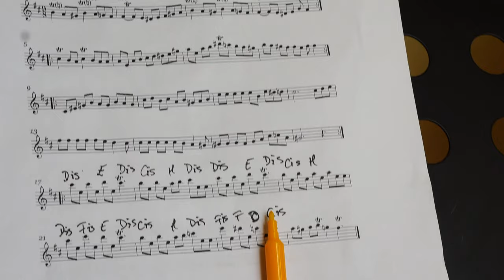BalsiKa Oro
Originalno djelo napisano za orkestar BalsiKa, autor - Edin Imširović.
Orkestar BalsiKa je međunarodni orkestar mladih koji je startao 2009. godine sa misijom pomirenja naroda u regiji primjerom saradnje i prijateljstva mladih na principima uzajamnog poštovanja i promocije multikulturalnosti. Orkestar BalsiKa je pored uspješnih kulturnih razmjena mladih i pokretač Ethno BiH festivala u Bosni i Hercegovini koji godišnje okuplja desetine mladih muzičara iz cijelog svijeta (jmi.net). Orkestar je 2017. godine osvojio i 1. mjesto na međunarodnom takmičenju orkestara mladih u Neerpelt - Belgija (emj.be). Osnivač orkestra je Nedim Tinjić. Dom orkestra BalsiKa je Kuća plamena mira, Tuzla.

Autor djela: Edin Imširović
Audio i video obrada: Edin Imširović
Snimatelj: Vedran Savić
Snimano na lokaciji : Kuća plamena mira, Tuzla

BalsiKa muzičari u video spotu:

Gudači: Emina Ljubunčić, Azra Šišić, Zana Halilović, Amira Bešić, Adnan Grabić, Đina Perkić.
Gitara: Emina Pirić, Ejla Lačić, Dino Hukić, Nedim Tinjić, Eldar Zubčević, Edin Imširović.
Perkusije: Aldin Karahmetović, Lejla Osmanović, Azir Mustafić.
Duvači: Semir Hasić, Lamija Sarić, Lana Muharemović, Amina Mustafić.
Harmonika/klavir: Mak Redžić.
Bas gitara: Denis Bajrektarević.

Special thanks ❤️ Fiat 500cc